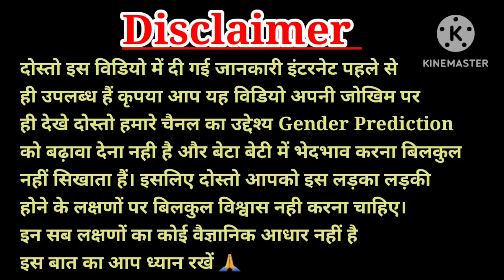🤰 गर्भ में लड़का होने का एकमात्र सटीक लक्षण, ladka hone ke lakshan, Symptoms of Baby Boy 🥰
Your queries ;

प्रेगनेंसी में नाभि का बाहर आना
नाभि से जाने पेट में लड़का है या लड़की
nabhi se kaise jane ladka hai ya ladki
pet me beta h ya beti kaise jane
nabhi se jane ladka ya ladki
nabhi line se kaise pata kare ladka hai ya ladki
nabhi line se jane ladka ya ladki
beta hone ke lakshan
Pregnancy me angur kha sakte hai,pregnancy me angur
ke fayde, pregnancy me angur khane ke nuksan,good
Indian food during pregnancy, प्रेगनेंसी में अंगूर खाने के नुकसान,
प्रेगनेंसी में संतरा खाना चाहिए या नहीं, प्रेगनेंसी में अंगूर खाना चाहिए या
नहीं, प्रेगनेंसी में अंगूर खाने के फायदे व नुकसान, प्रेगनेंसी में अमरूद खाना
चाहिए या नहीं, प्रेगनेंसी में कैसे बैठना चाहिए, प्रेगनेंसी में केला खाने के
फायदे, प्रेगनेंसी में करेला खाना चाहिए या नहीं, करेला कब नहीं खाना
चाहिए, प्रेगनेंसी में दूध कब पीना चाहिए, गोरा बच्चा पैदा करने के लिए क्या
खाना चाहिए, प्रेगनेंसी मे 1 दिन में कितने बादाम खाने चाहिए, प्रेगनेंसी में
नारियल का पानी कब पीना चाहिए, गर्भवती महिला को बादाम कब खाना
चाहिए, नारियल पानी पीने से बच्चा गोरा होता है क्या, गोरा बच्चा कैसे पैदा
हो सकता है,
पेगनेंसी में पति से कब दर रहना चाहिए
 गर्भ में लड़का रहता है तो क्या खाने
का मन करता है, प्रेगनेंसी में कौन सी ब्रा पहननी चाहिए, बेटा होने के लक्षण
क्या होते हैं, गर्भवती महिलाओं को शिवलिंग क्यों नहीं छूना चाहिए, प्रेगनेंसी
में पति को कैसे रहना चाहिए, प्रेगनेंसी के दौरान नई ब्रा कब खरीदनी चाहिए,
रात में ब्रा पहन कर सोने से क्या होता है, रात में ब्रा क्यों नहीं पहननी चाहिए,
प्रेगनेंसी में शरीर काला क्यों पड़ जाता है, सबसे अच्छा ब्रा कौन सा होता है,
सही ब्रा साइज कैसे पता करें, ब्रा नहीं पहने तो क्या होगा, गर्भवती महिला
को सुबह उठकर क्या खाना चाहिए, 2 महीने की प्रेगनेंसी में क्या nahi
खाना चाहिए, प्रेगनेंसी में काजू कब खाना चाहिए, गर्भवती महिला को 4
महीने में क्या खाना चाहिए, प्रेगनेंसी में बैगन खाना चाहिए कि नहीं, प्रेगनेंसी
में अंगूर खाना चाहिए या नहीं, प्रेगनेंसी में क्या नहीं खाना चाहिए, प्रेगनेंसी में
लौकी खाना चाहिए, प्रेगनेंसी में कटहल खाना चाहिए या नहीं, प्रेगनेंसी में
मंदिर जाना चाहिए या नहीं, प्रेगनेंसी में क्या खाना चाहिए जिससे बच्चा गोरा
हो, गर्भावस्था में केला खाना चाहिए या नहीं
gender prediction, pregnancy me ladka hone ke lakshan
baby gender prediction
लड़का होने का पक्का लक्षण

pet me ladka kab halchal karta hai
pet me ladka hai ya ladki kaise
pata kare gharelu upay
ultrasound se jane ladka ya ladki
sonography se kaise jane ladka hai y...
anterior placenta baby gender
placenta anterior means boy or girl
baby boy
altra soud se kaise pata kare ki ladka...
baby boy hone ke lakshan
गर्भवती महिला
ladka ladki
pet me ladka hone ke lakshan
पेट में लड़का होने के लक्षण
पेट में बेटा होने के लक्षण
कैसे पता करें पेट में लड़का ही है
pet Mein ladka hone ke lakshan

Caring Mom World is a channel created to share personal
experience with it's audience s,none of the
products or company.The information provided on this
channel is for general purpose only.We also are not
medical professionals so please consult your doctor
before taking any medication or trying any remedy
suggested in our video.i am not expert on this field and
everything shown and expressed in this channel is based
on my personal experience.Al the content and images on
this channel belongs to me and are protected under
copyright low.kindly do no copy or reproduce content
without my prior explicit permission.

such as criticism, comment,new reporting, teaching,
permitted by copyright.
statute that might otherwise be infringing.the
videos,songs, images and graphics used this video belong
providing the data"